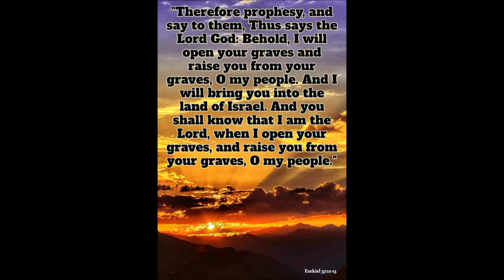Rising from the Dead: Exploring the Resurrections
In "Rising from the Dead: Exploring the Resurrections," biblical scholar Aleksandar Veljic takes viewers on a journey through the powerful and life-changing concept of resurrection. Through a combination of biblical teachings and personal anecdotes, Veljic explores the various types of resurrections mentioned in scripture, from the raising of Lazarus to the resurrection of Christ himself.

Veljic delves into the significance of resurrection in the Christian faith, explaining how it is not only a physical event but also a spiritual one that holds the promise of eternal life. He offers insights into how resurrection can transform our understanding of death and give us hope in the face of life's greatest challenges.

Throughout the video, Veljic offers practical tips and strategies for living a life of resurrection, from embracing forgiveness and compassion to living a life of purpose and service. He emphasizes the power of resurrection to bring about transformation and renewal in all areas of our lives.

Whether you're a seasoned Christian or new to the faith, "Rising from the Dead: Exploring the Resurrections" offers valuable insights and inspiration for living a life of hope and purpose. Join us as we explore the power of resurrection and discover how it can transform your life today.